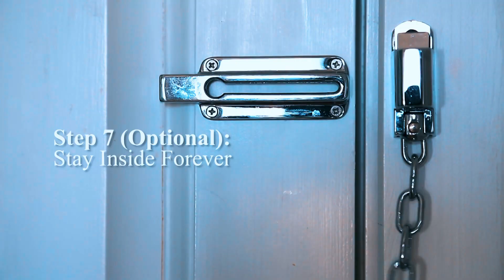How to Tell the Weather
Looking to the sky, you may be able to determine what the weather is doing, but have you considered how the weather is doing? Telling the weather might seem easy, or even unimportant, but there are often layers that are overlooked.

Written by Ian Lastorino
Starring Steve Bielefield